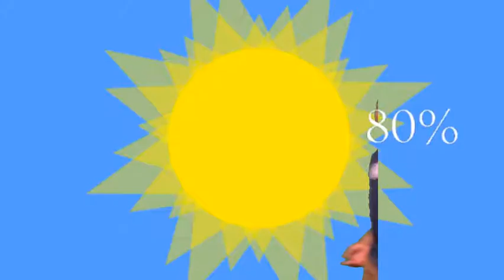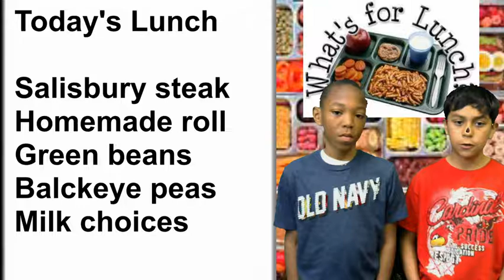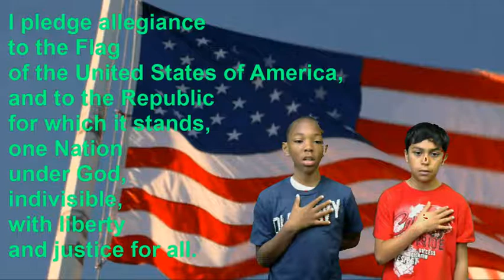Carver Morning News - Monday, April 16, 2018